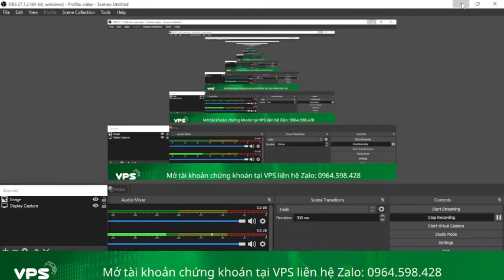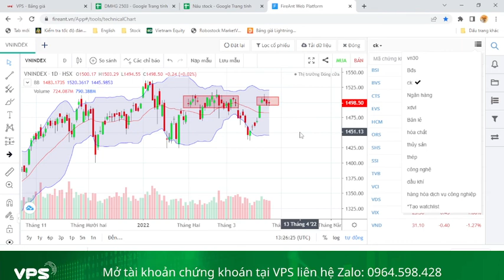Nhận định thị trường 28T3 - 1T4: Thị trường gặp cản, tiếp tục phân hóa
- Tổng quan và nhận định thị trường 28T3 - 1T4
- Nhóm cổ phiếu tiềm năng
Đinh Loan: 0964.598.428  ID 6021 chứng khoán VPS